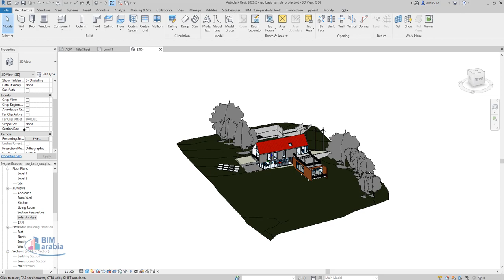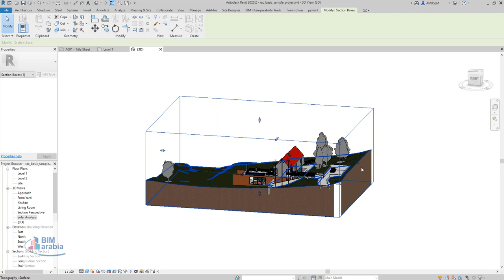revit 3 D Section Box Cutting Through Topography